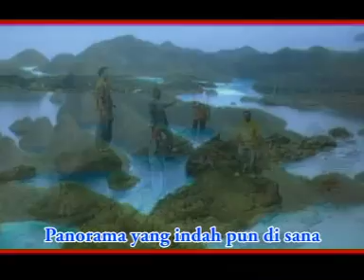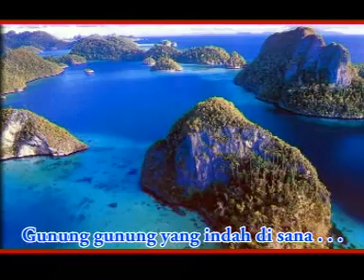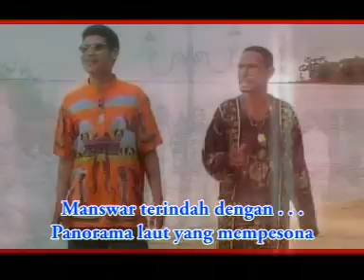Pulau Salawati, Batanta, Waigeo Sorong. (upload By Irfan D Rocha)